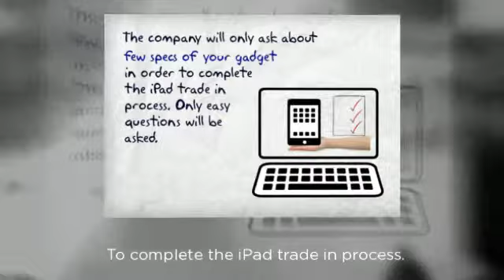How To Sell iPad 1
At eCycleBest you get great cash for recycling iPad 1. In a few clicks, you will know how much cash we can give you for it.